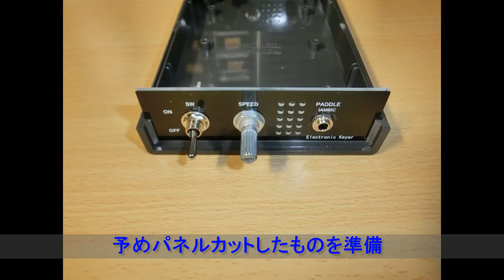エレキー基板をタカチ製ケースSB95-34Cに収納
エレキー基板をタカチ製ケースSB95-34Cに収納しました。
FT-817に接続し、動作確認をしました。

エレキー基板は以下のURLのものを使っています